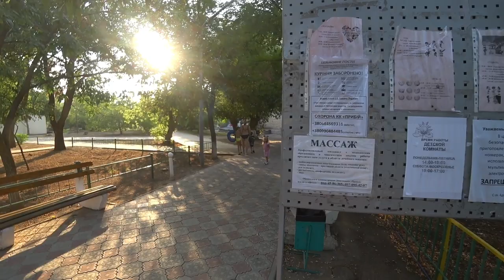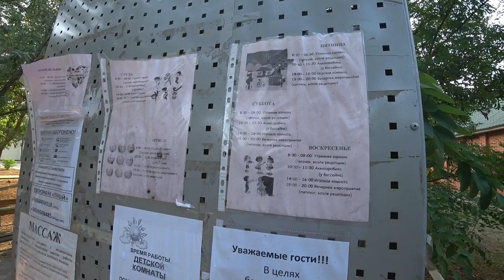ВЛОГ: Территория базы отдыха ПРИБОЙ КИРИЛЛОВКА и выход к морю. Кирилловка 2019. Азовское море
В этом видео: обзор территории базы отдыха Прибой Кирилловка на курорте Азовского моря. Количество отдыхающих на пляже базы отдыха Прибой Кирилловка вечером на Азовском море в Кирилловке удивляет.

Всем привет, с вами канал Вадим Терещенко. В этом влоге я расскажу, что происходит на пляжах в Кирилловке в конце лета. Вы узнаете, как прошел мой отдых на Азовском море, что интересного происходит на морском берегу, а также стоит ли вообще приезжать в отпуск на море в данное место. Также расскажу, как проводят время отдыхающие на базе отдыха Прибой Кирилловка, сколько денег хватит на комфортное времяпровождение на пляже и курорте в общем.